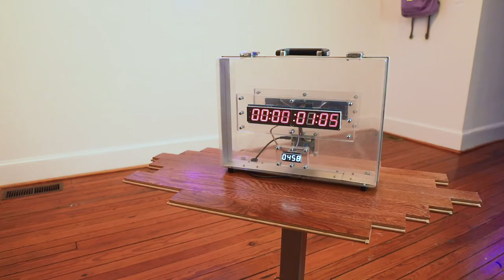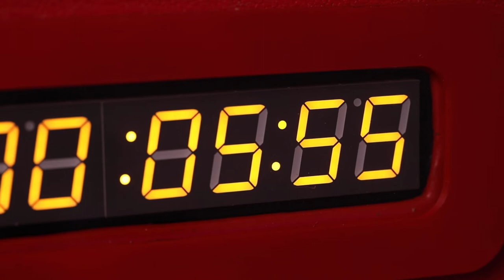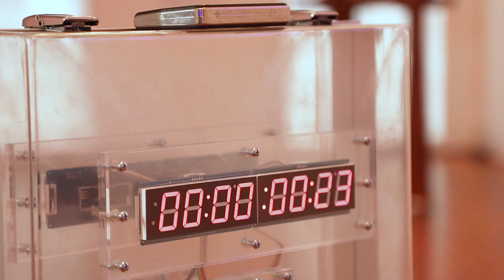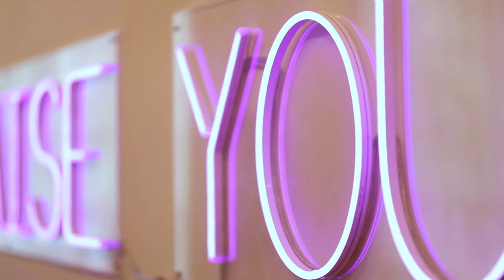Genesis Amnesia: Part 1 - Sandy Williams IV - Reynolds Gallery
Director of Photography | Nicholas Seitz - @seitz.photo